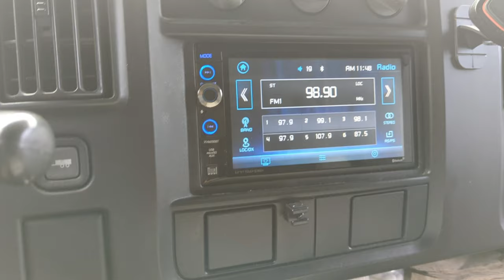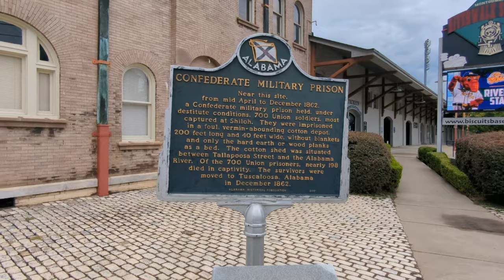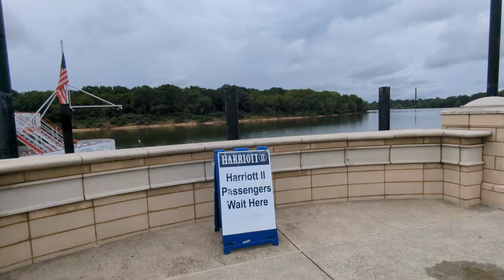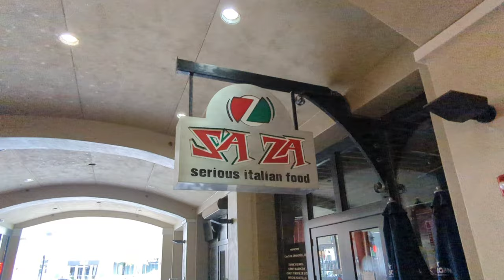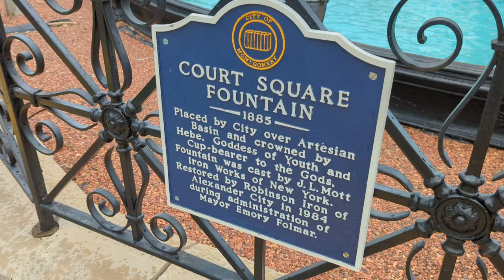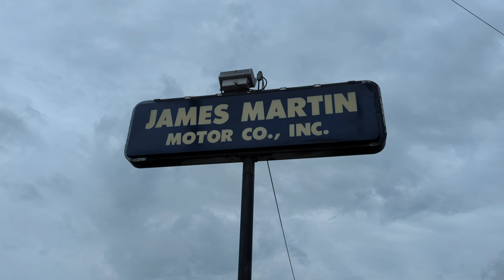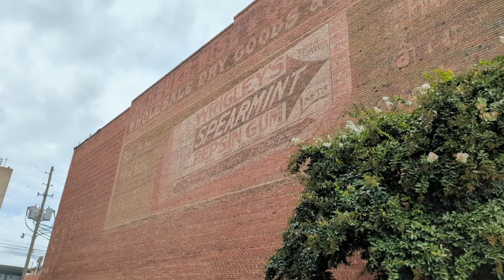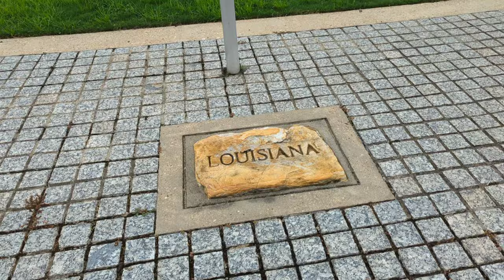Walking downtown Montgomery, Alabama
Montgomery is the capital city of the state of Alabama in the United States. The city was founded in 1819 and named after Richard Montgomery, a Revolutionary War general who was killed in the Battle of Quebec. Montgomery played a significant role in the Civil Rights Movement and is known as the birthplace of the movement.

In the early years of Montgomery's history, the city was a center of agriculture and trade. Cotton was the main crop grown in the area, and the city became a major cotton trading center. Montgomery was also an important transportation hub, with the Alabama River providing access to the Gulf of Mexico and the city located on the main stagecoach route between Atlanta and New Orleans.

During the Civil War, Montgomery served as the first capital of the Confederacy, and several important decisions were made there, including the drafting of the Confederate Constitution. After the war, Montgomery underwent a period of reconstruction and development, and by the turn of the 20th century, it had become a major industrial center.

In the 1950s and 1960s, Montgomery became a focal point of the Civil Rights Movement. The Montgomery Bus Boycott, which began in 1955 after the arrest of Rosa Parks for refusing to give up her seat on a city bus, was a pivotal event in the movement. The boycott lasted for over a year and eventually led to the desegregation of the city's bus system.

Today, Montgomery is a bustling city with a diverse economy and a rich cultural heritage. The city is home to several historic sites and museums, including the Rosa Parks Museum, the Civil Rights Memorial, and the Dexter Avenue King Memorial Baptist Church, where Dr. Martin Luther King Jr. preached during the Civil Rights Movement.
This text is generated by Ask AI!